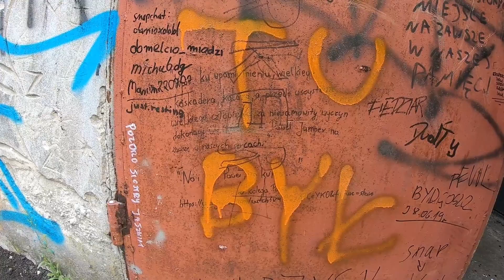Podroże które nie kształcą: rampa Pawła Jumpera w Raciniewie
Odwiedziłem rampę Pawła Jumpera w Racieniewie i... ku mojemu zaskoczeniu nie byłem jedyny - są tam pokazy na żywo jego skoku :O